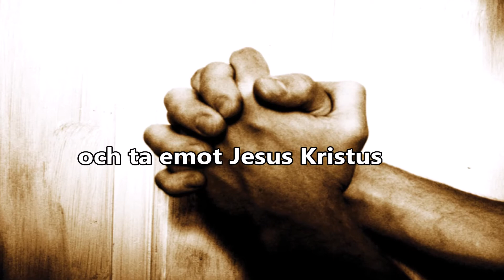Kort Evangelium - bur av synd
En fågel som är född i en bur,
har ingen erfarenhet med omvärlden.
Han vet ingenting om den skinande solen,
blå himmel eller bergen.
Iden att flyga fritt,
omgiven av en sådan skönhet,
verkar som en grym fantasi.